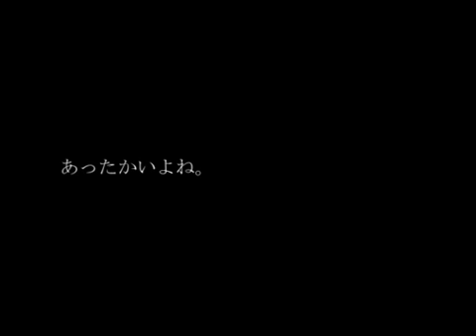【Last Night,Good Night】 Instrumental Arrange 【shige】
【shige】

いつもお世話になってます。shigeと申します。
【ニコニコの動画って、あったかいよね。笑ったり、時に涙したり。見えない苦労もあったり、でも笑顔のために。何かを求める気持ち】
やさしいのにチカラ強い曲がとても好きです。原曲メロディもかなり変えました。今一番弾きたい曲を、自分がインスト風に演奏したらどんな感じになるのかと想うままに。クリーンギターでアルペジオも入れてみました。
本当に素敵な本家様→sm4141643
shige→mylist/7108455　にこ生コミュ→co216040